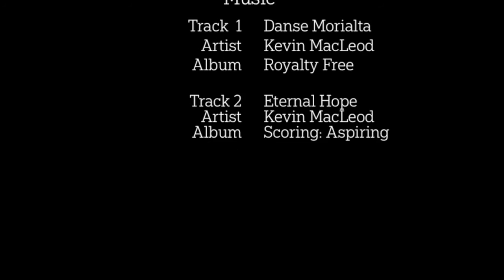Tai Hollingsbee GHD on Environment & Design